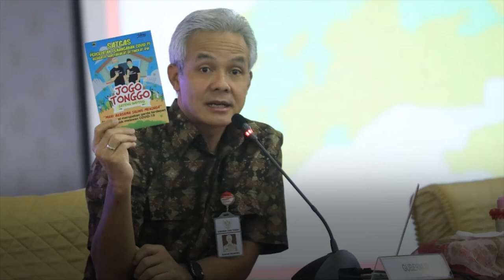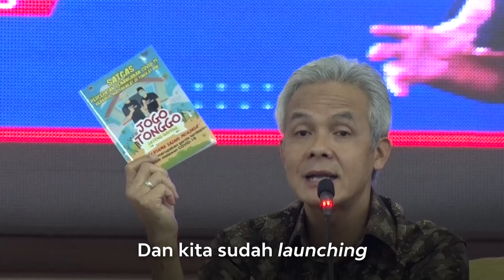JOGO TONGGO - Saling menJAGA antar teTANGGA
JogoTonggo Banyak keluhan masuk ke saya terkait bansos, ada yg tdk tepat sasaran, ada yg kurang, ada yg bikin kades bingung. Kita punya nilai tepo sliro, gotong royong, budi pekerti & kearifan lokal.

Saling menJAGA antar teTANGGA dg mencatat kelompok rentan, balita, penyandang disabilitas & mereka yg perlu bantuan maka harmoni di tingkat RW/Desa bs kita bangun.

Kita ajak Ulama, toga, tomas, Pendamping desa, PKH, Karangtaruna, PKK, mahasiswa dll utk saling nyengkuyung cobaan covid19 ini.

JogoTonggo Kita lawan bersama! Kita bisa juga bikin lumbung pangan dg model jimpitan atau sumbangan dr mereka yg mampu & ikhlas, agar bisa mengisi kekurangan bantuan dari Pemerintah. Setuju?

via @GanjarPranowoOfficial